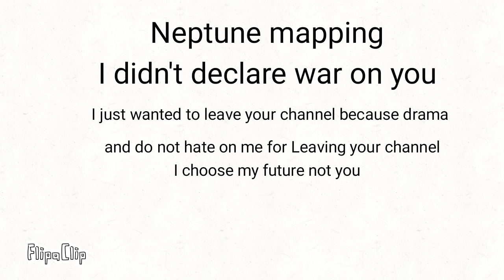Message to German mapper/neptune mapping